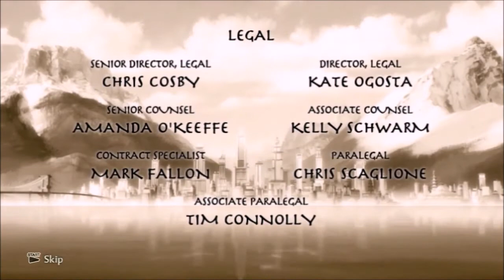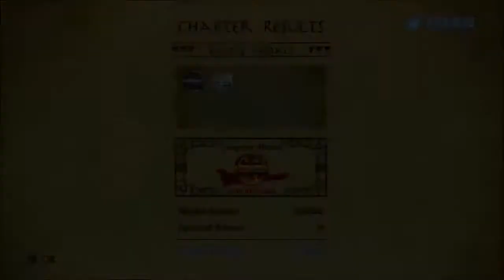Avatar: La légende de Korra Chapitre 8 Fin (le jeu) Extreme vostFR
Chapitre 8 le Finale du jeu.
Korra vs Hundun en difficulté Extrême.

Code PS3/PS4
(chambre de Korra)
Esprit d'avatar: haut, haut, bas, bas, carré
Bloqueur de Chi: haut, bas, haut, Triangle, carré, triangle
(boutique)Talisman: droite, droite, gauche, gauche, Carré

Code 360:
(chambre de Korra)
Esprit d'avatar: haut, haut, bas, bas, X
Bloqueur de Chi: haut, bas, haut, Y, X, Y
(Boutique) Talisman: droite, droite, gauche, gauche, X

Développeur : PlatinumGames           Editeur : Activision
Genre : Beat Them All                        Console : PS3
Pegi : +12                                            Sortie : Octobre 2014
Difficulté : Extrême

Cryptomonnaie (Coinbase)
Bitcoin: 32q3iZ2PhQkNaUtLf8PMCnnbdBbpthF9SC
Bitcoin Cash: qz4wvxmretshzj3vrm9zy69afxkn7aguggjsc8t0qf
Ethereum: 0x6752fF54a35e96Ed9310Ed1c5c27A831b2c1E4A0
Litecoin: MKB6y5DU2nGoPqbLt5h2tNJjZo8mfPvEe5